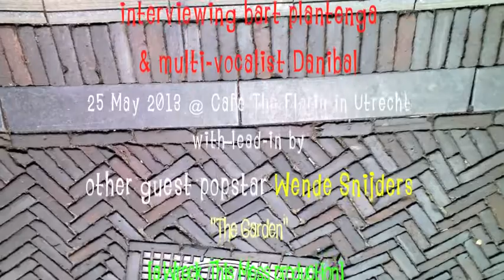Yodel in HiFi on Spijkers met Koppen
I was a guest on the popular live radio talk show, Spijkers Met Koppen [which is a shortening of a saying that means: Let's Get Down to Business] to talk about my new book Yodel in HiFi in a packed Utrecht cafe. It was particularly packed because the earlier guest was popular singer Wende Sneider, which certainly was an extra perk for me on several levels. She is a really good pop singer but is one of the best singers in French of any non-french person. She does chansons like she is French. The host is the fast-talking but very funny Dolf Jansen & despite knowing from experience that the content of the show will be negligible I still studied up because you never know. No need to worry, some quick witticisms, stories & a few samples plus a little live yodeling by experimental vocalist Danibal. The result: 8 minutes that felt like 30 seconds on this beautiful day in April in Utrecht. & they did mention the name of the book & hold it up for the live audience. WARNING: Extreme use of the Dutch language will render the content unintelligible for non-Dutch speakers.